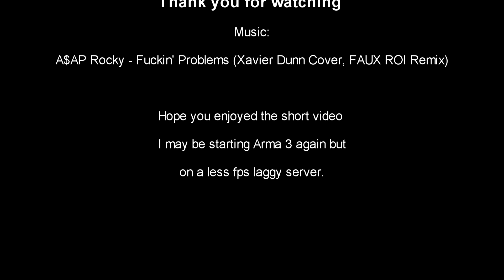Arma 3 - I love my little Pawnies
Some old footage of me flying a pawnie the one problem I always had was that I couldnt risk picking anything up myself I always had to have someone to help me collect the loot.